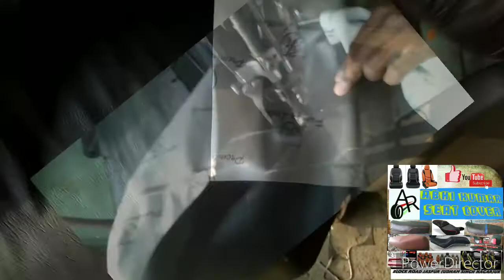BULLET SEAT COVER banaya jata hai 2021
hi guys
my blood seat covers is good looking.
yah seat cover achcha haietawah ki beti bhai bahut acchi quality ki hai 300 rupees mein banaya jata hai.
Kisi kar waterproof bataen h
 seat cover ki quality ek number acchi hoti hai.
yah seat per behtarin hota hai jogi ki
seat cover blue you and black and silver and brown and mehroom adhik green jaate Hain.
mere yahan sabhi tarike se kab milte Hain splendor and HF deluxe hero discover paltina avenger ke vishesh per milte Hain.
ABHI Kumar seat cover.